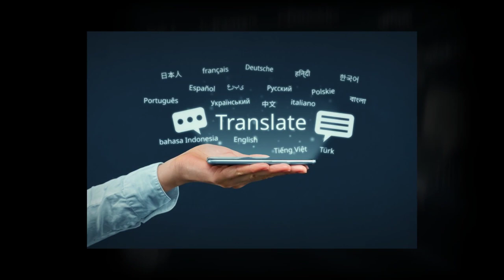Aldijana Seidlmayer Bosnisch Kroatisch Serbisch Übersetzung Dolmetscher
Ich bin öffentlich bestellte und allgemein beeidigte Übersetzerin und Dolmetscherin für die Sprachen Bosnisch, Kroatisch und Serbisch, also eine "Sachverständige" im Bereich der schriftlichen und mündlichen Sprachmittlung und beherrsche Deutsch, Bosnisch, Kroatisch und Serbisch gleichermaßen auf muttersprachlichem Niveau. Darüber hinaus biete ich Übersetzungen von Urkunden, Zeugnissen, Verträgen und anderen Texten jeglicher Art und Schwierigkeitsgrades an. Kontaktieren Sie uns.

Gustav-Stresemann-Str. 46
86199 Augsburg